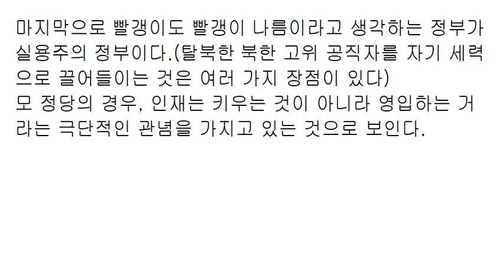실용주의 정부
실용주의=기회주의